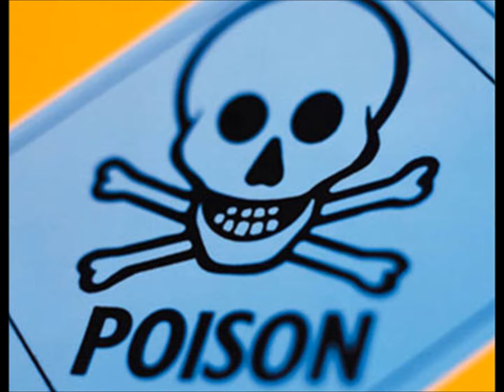META4 - 2.6 Freestyle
ptit freestyle